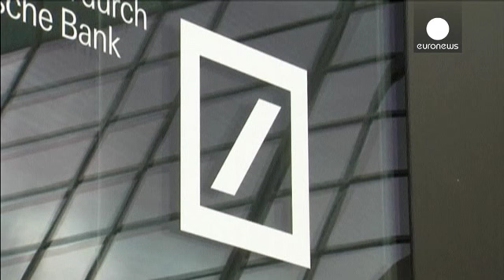Deutsche Bank tahvil geri satın alımına hazırlanıyor - corporate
Son bir yılda piyasa değerinin yaklaşık yarısını kaybeden Alman Deutsche Bank, son 30 yılın en düşüğüne gerileyen hisselerinin değerini yeniden yükseltmek için milyarlarca Euro'luk tahvil geri satın alımına hazırlanıyor.

Almanya'nın en büyük bankasının, 50 milyar Euro'ya yakın acil tahvil alımı açıklayacağı haberlerinin yayılmasıyla  yılın başından itibaren yüzde 40 gerileyen hisseleri yüzde 13 değer kazandı.

Deutsche Bank CEOS'u John Cryan, bankanın çalışanlarına gönderdiği mesajda, çok güçl…